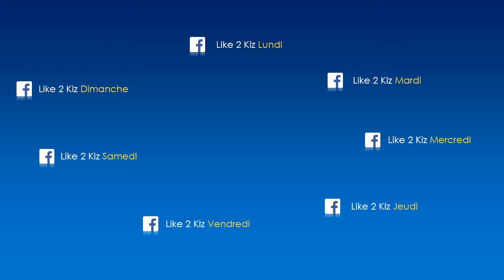NAO ME TOCA KIZOMBA 2014